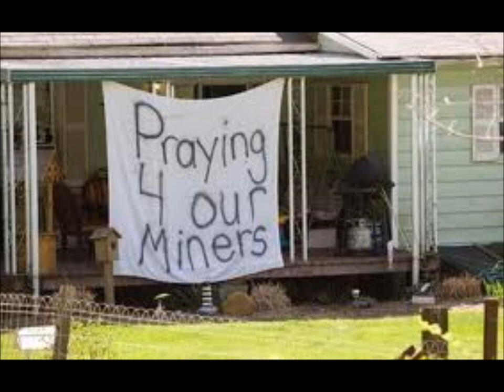George Davis - Little Lump of Coal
I´ve been playing compilations from Smithsonian Folkways - Classic Mountain Songs is masterful. Also got to comparing versions of 16 tons... - I notice mentioned that George Davis claims he wrote a song in the 30s "Nine to Ten Tons" which doesn´t sound unlikely to me...His version of 16 tons as well as this great no-frills-folk track called "Little Lump of Coal" are included on the -67 album "When Kentucky had no Union men" (Folkways).